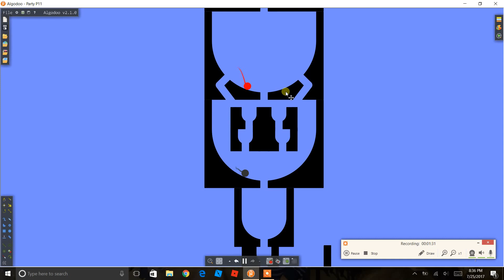Algodoo Party P11